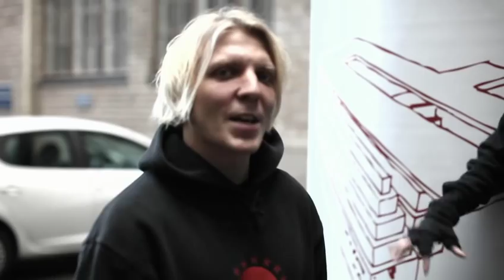Apocalyptica - Photo Book - Pledge: Cable Factory